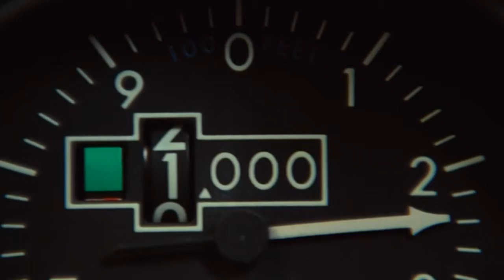FliGHT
They putts me in a messed up plane